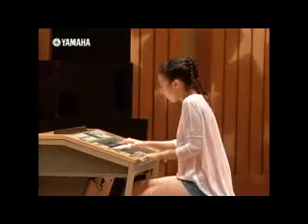王仁君/Enthusiasm~「狂熱」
2012YEF